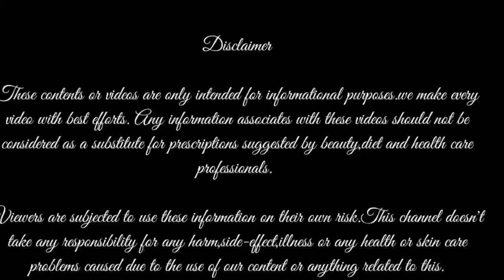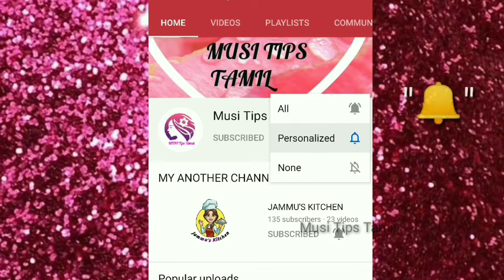Top 4 Benefits of corn flour For skin/சோளமாவை நான்கு விதமாக முகத்திற்கு பயன்படுத்துவது எப்படி?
In this video I will share you top 4 Benefits of corn flour for skin,corn flour good for skin.its reduce sun tan instantly.

Hi friends
I am going to share natural beauty tip,diy,review in tamil.

Spread Love .😘😘😘😘